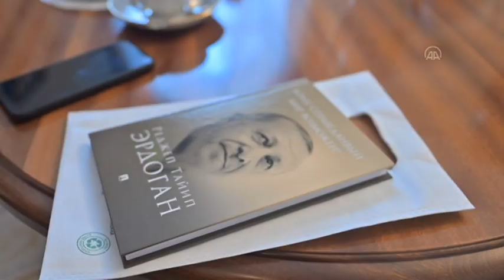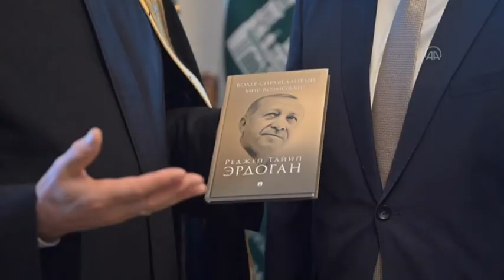25 MİLYON MÜSLÜMAN ERDOĞAN İLE NAMAZ KILMAK İSTİYOR